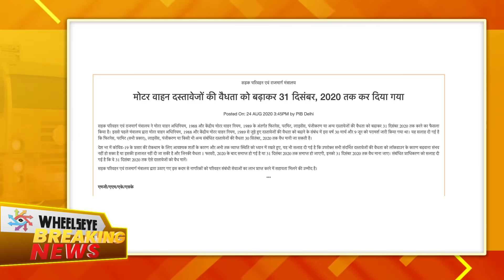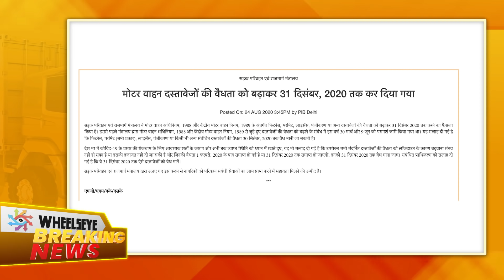Motor Vehicle Documents Validity Extended | ड्राइविंग लाइसेंस और अन्य दस्तावेजों की वैधता बढ़ी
ड्राइविंग लाइसेंस और मोटर वाहन के अन्य दस्तावेजों की वैधता बढ़ा दी गई है। इससे पहले, सड़क परिवहन और राजमार्ग मंत्रालय ने दस्तावेजों की वैधता को 30 सितंबर 2020 तक बढ़ा दिया था।

हर शनिवार एक नया और ख़ास डिजिटल संवाद, शाम 3-4 बजे